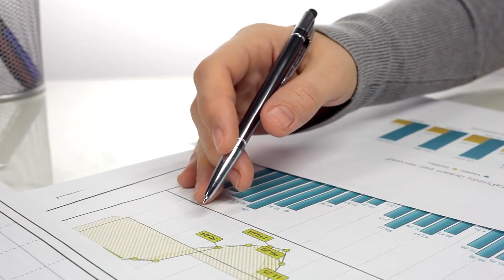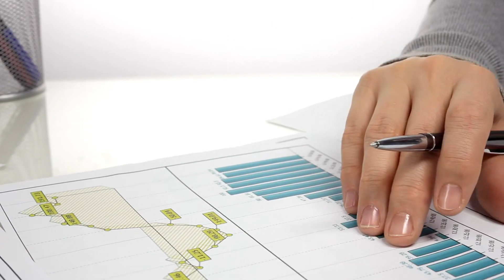Chẳng Lẽ Ta Là Thần Audio Trọn Bộ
Truyện: CHẲNG LẼ TA LÀ THẦN Tập 1
Tác giả: Hùng Lang Cẩu
Thể loại: Đô Thị